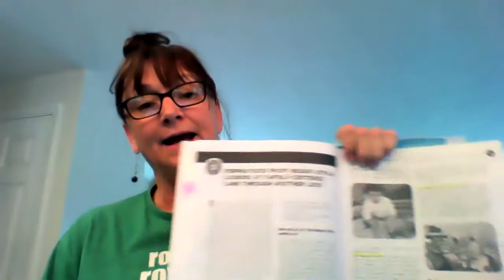My take on Emilio Reggio-Looking at Family-Centered Care Through Another Lens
This is for my college class.